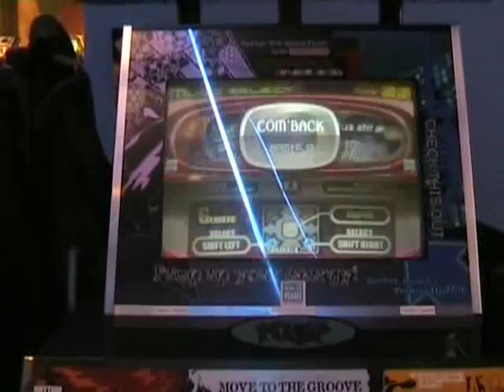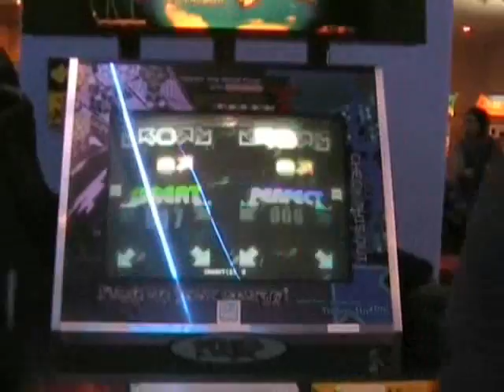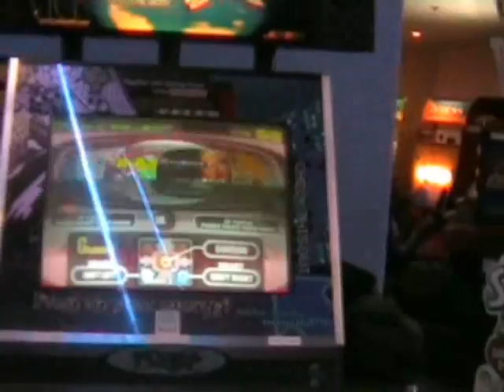[DoD]Team- NoNo & Pika -Com'Back @Pump It Up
at LTDN, Nono and Pika plays Pump It Up on Com'back